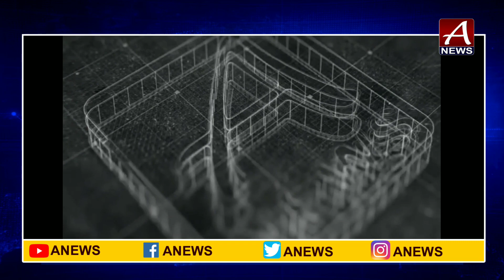లబ్ధిదారుల ఖాతాల్లోకి నేరుగా...: పొన్నూరు ఎమ్మెల్యే కీలారి రోశయ్య